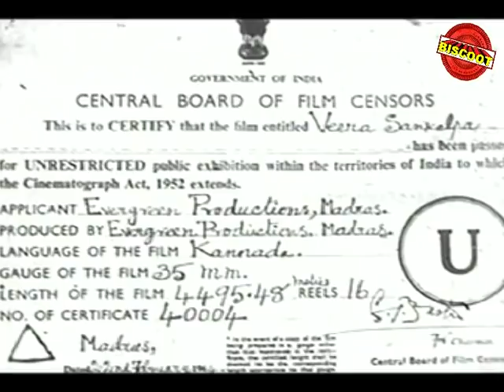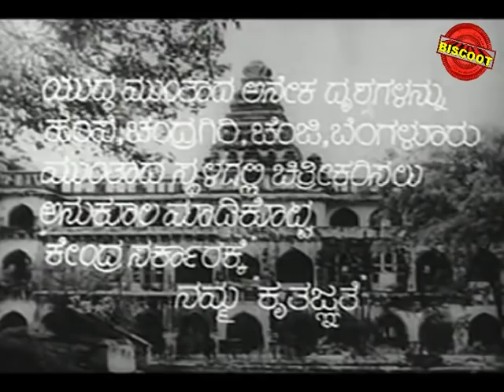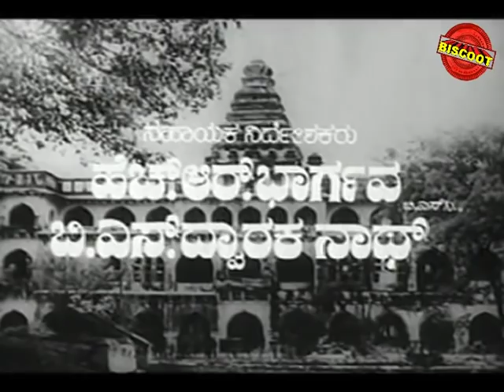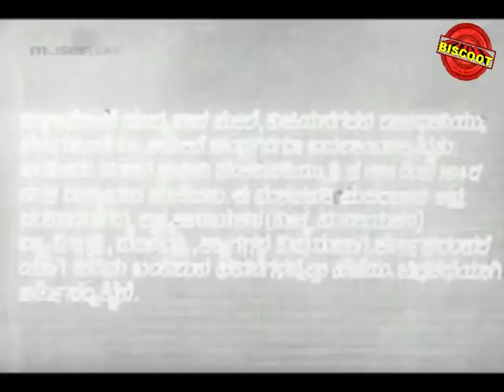Veera Sankalpa | Full Kannada Free Movie Online HD | Vidyasagar, Bangerappa.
Watch Full Length Kannada Movie Veera Sankalpa released in year 1964.